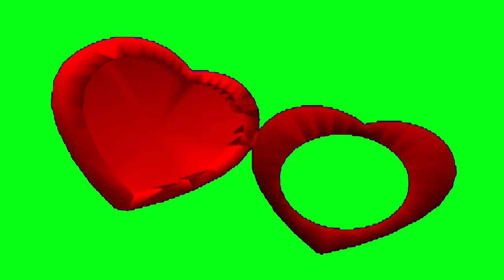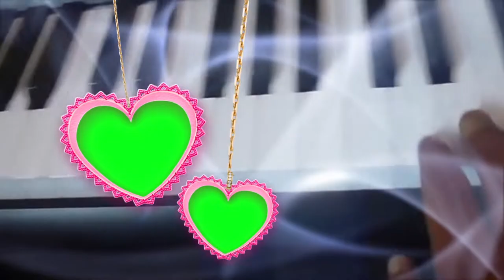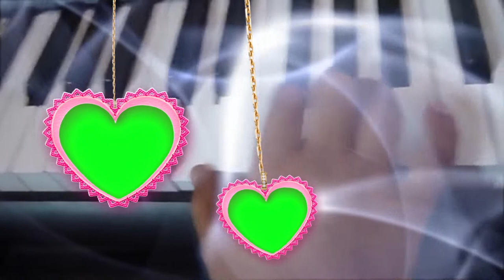New Wedding Green Screen Effect Video Free Download